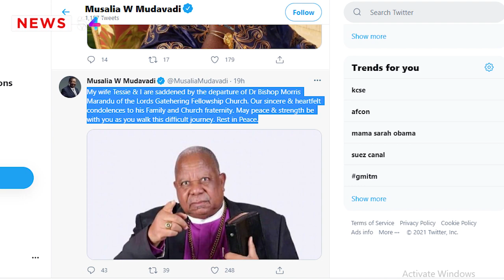Sad Day ! Musalia Mudavadi Thrown Into Deep Mourning After This Sudden Loss| News54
Watch !ANC leader Musalia Mudavadi and His Wife have been thrown into mourning after the passing of bishop Morris Marandu whom they knew.

ABOUT News54!
No.1 : Education | Lifestyle | Entertainment | information | Current Affairs | People and Blogs | History | Fan Facts | Controversial | Humour | Drama | Crime | Relationship | Comedy  | Information |Politics | Drama| News Channel |Religion